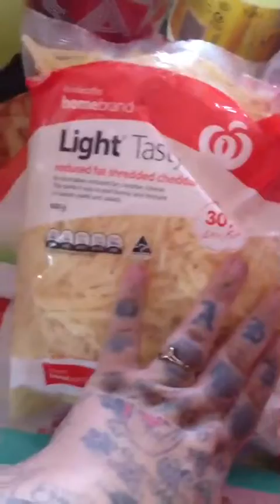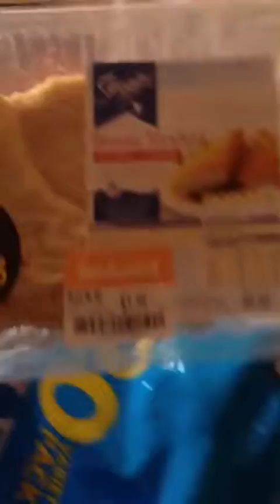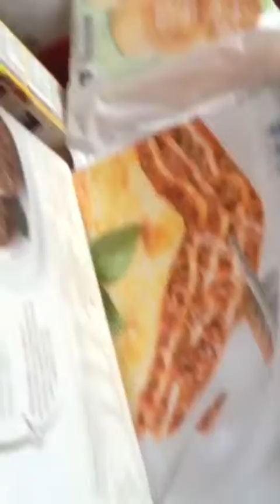THIS WEEKS SHOPPING $275